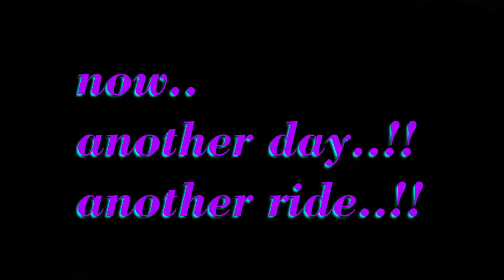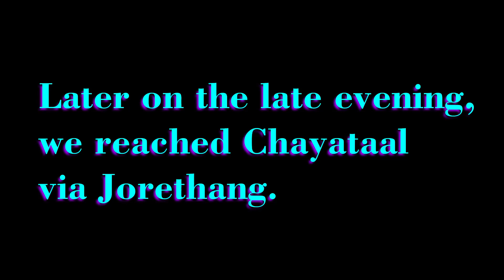টুকরো টুকরো কিছু স্মৃতি ❤️ আর আমাদের Introduction